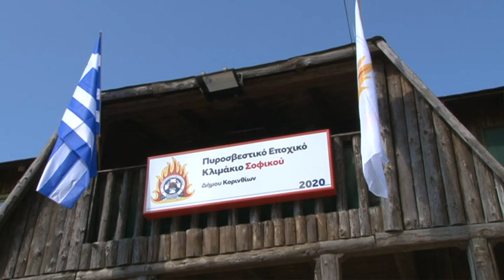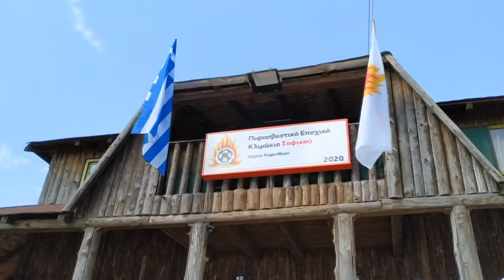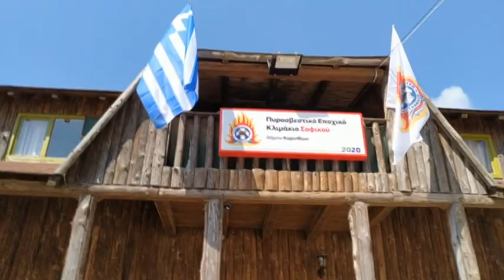Korinthostv.gr: Εγκαινιάστηκε στην Σολυγεία το εποχικό Πυροσβεστικό Κλιμάκιο Σοφικού